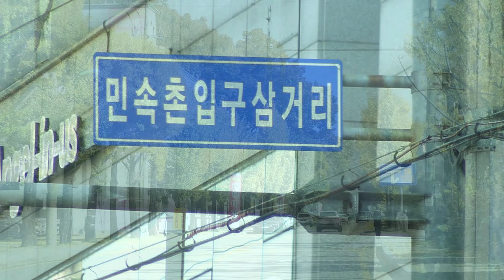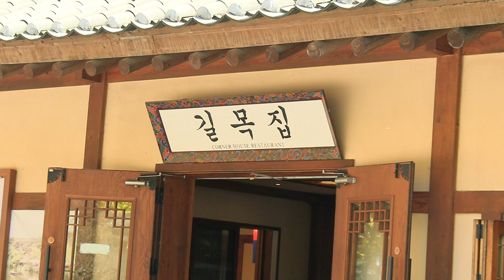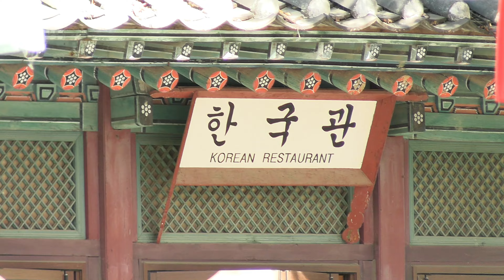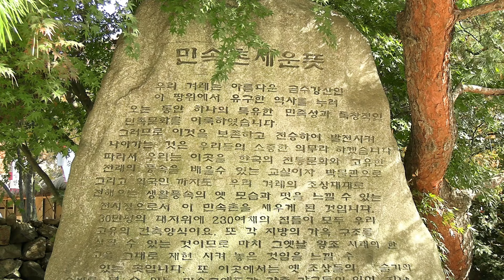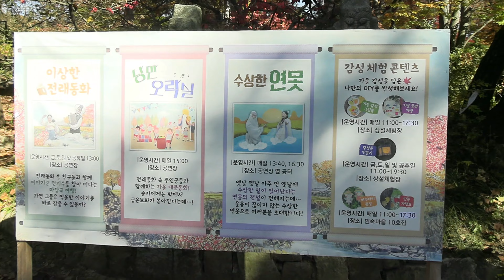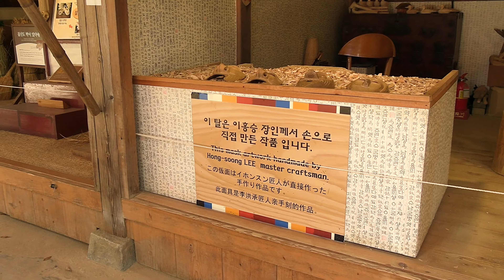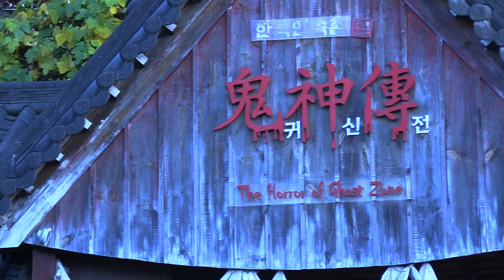🌈아보와 윤슬이의 🍁한국민속촌🍁단풍 나들이🌈